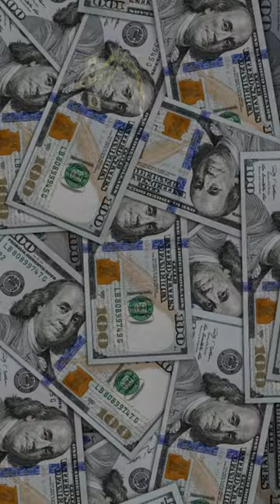Mark Zuckerberg Building Underground Bunker In Hawaii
Mark Zuckerberg is building 'post-apocalyptic bunker' in Hawaii: What to know
MARK ZUCKERBERG'S SECRET NUCLEAR BUNKER!!
Exploring Mark Zuckerberg's Secret Underground Bunker in Hawaii